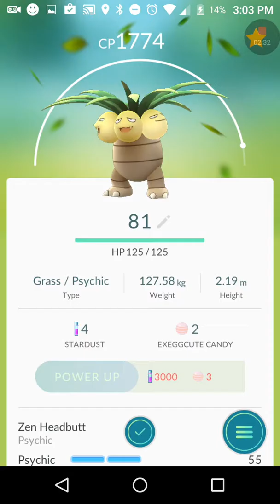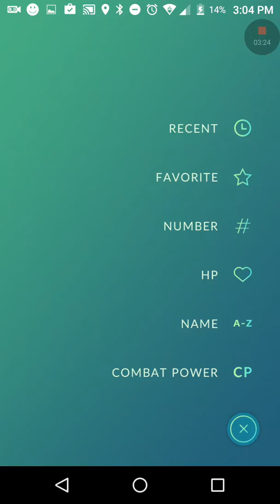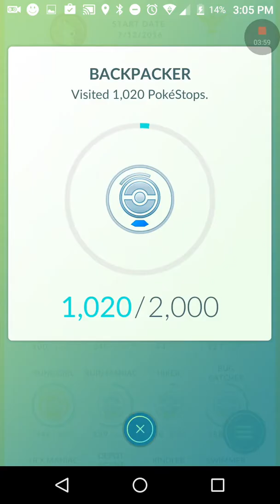POKEMON GO Nine tales, EXEGGUTER, ALAKAZAM.